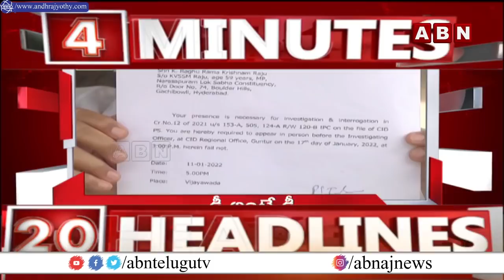4 Minutes 20 Headlines: 9 AM | 13th Jan 2022 | AP & TS News Highlights | ABN Telugu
4 Minutes 20 Headlines: 9 AM | 13th Jan 2022 | AP & TS News Highlights | ABN Telugu